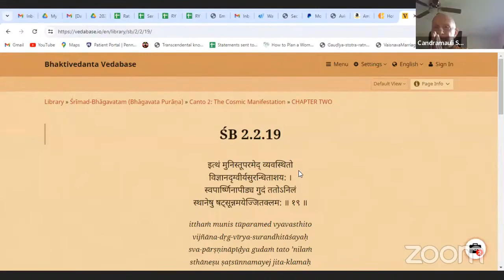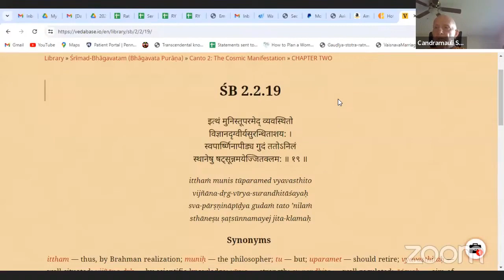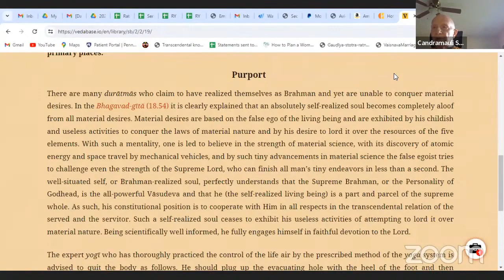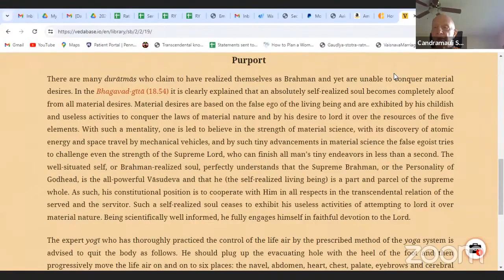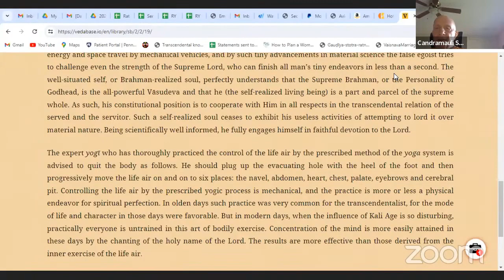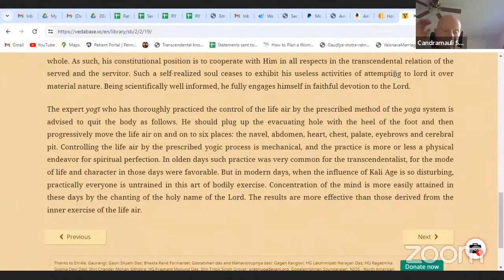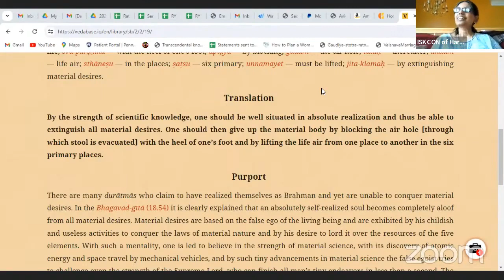HH Candramauli Swami - 2024.07.11 - SB 2.2.19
Online class with ISKCON Harrisburg devotees on 11th July 2024